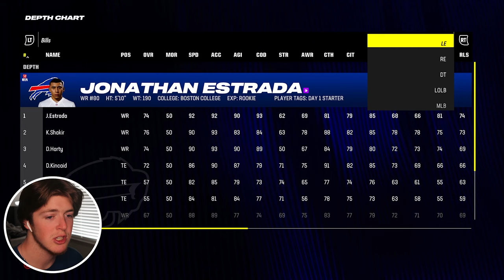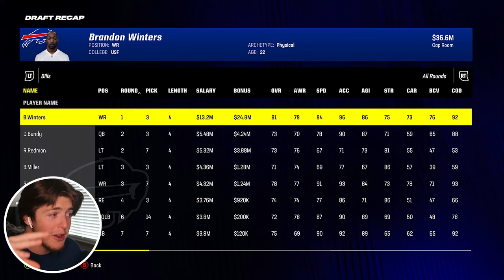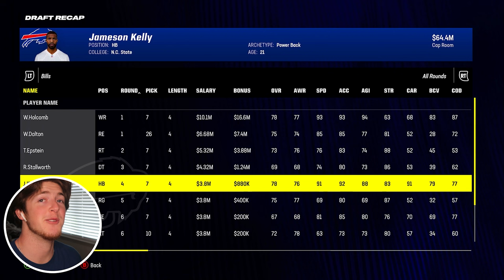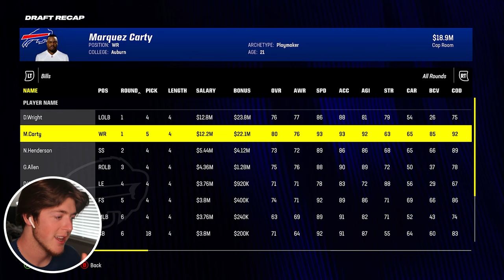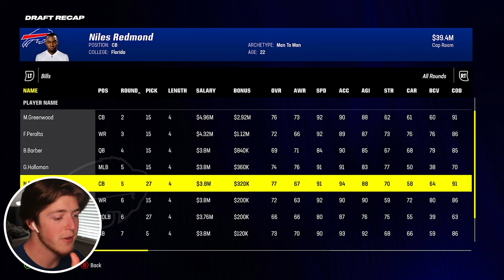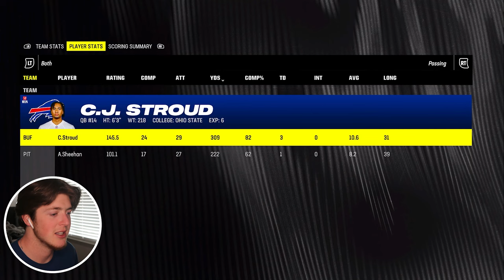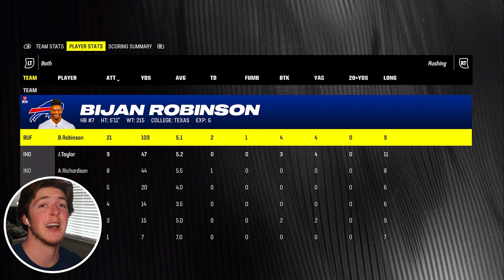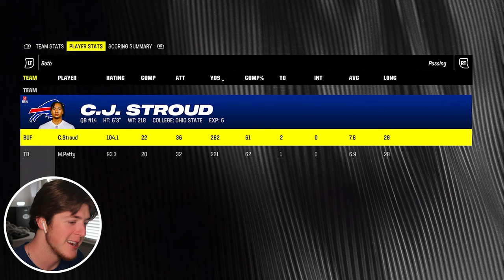Rebuilding the Buffalo Bills Without Stefon Diggs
the buffalo bills find themselves in an interesting dilemma. After trading their superstar WR, they're going to have to fix that and other holes on the team quickly with Josh Allen still in his prime. Luckily for me, I've been hired for the job!
welcome to the second channel! we don't do much editing around these parts so if you enjoy the RAW and LONG content then enjoy !